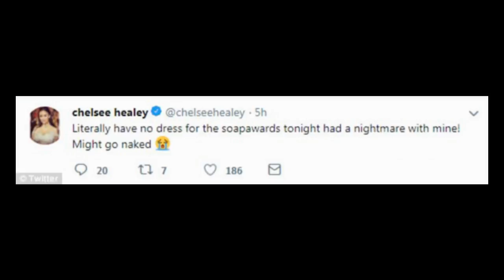Chelsee Healey greets fans in a dressing gown before the British Soap Awards and threatens to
Chelsee Healey greets fans in a dressing gown before the British Soap Awards and threatens to go NAKED after a wardrobe 'nightmare'